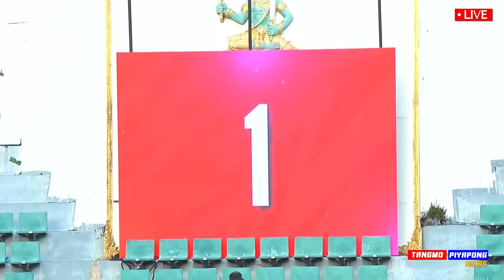ไฮไลท์ เต็ม !! ยิงครึ่งโหล 6-0 เมืองทอง ถล่ม ชลบุรี ตกชั้น !! - แตงโมลง ปิยะพงษ์ยิง